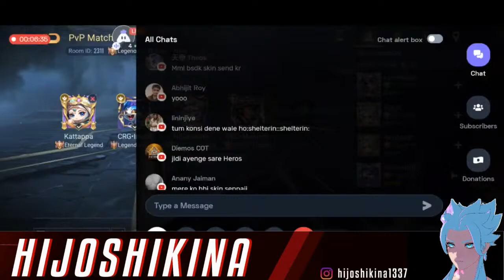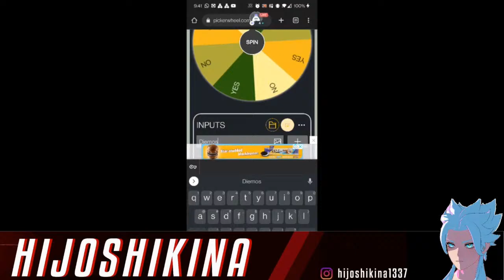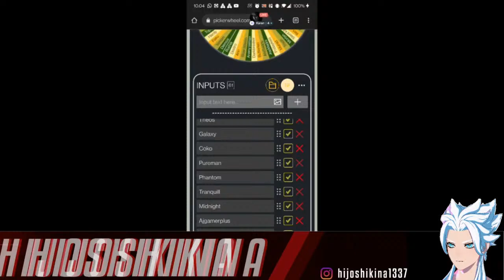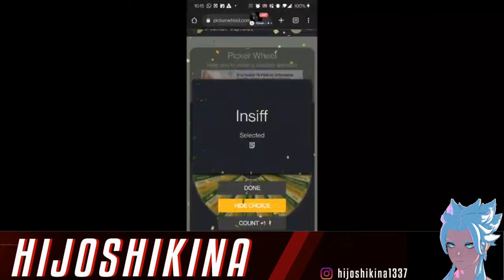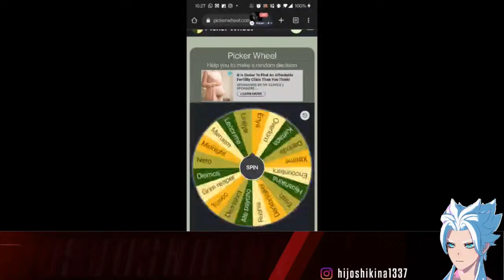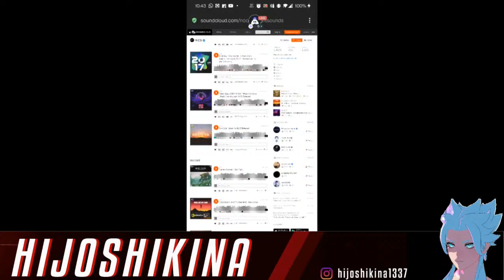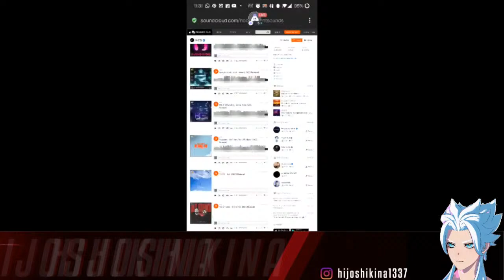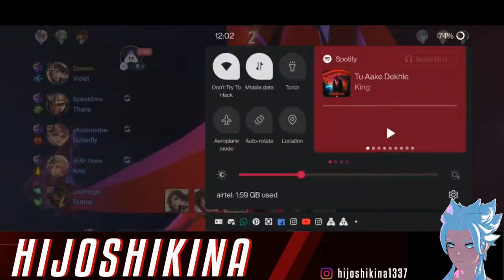Legendary Skin Giveaway Clash Of Titans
official social handles of Clash of Titans